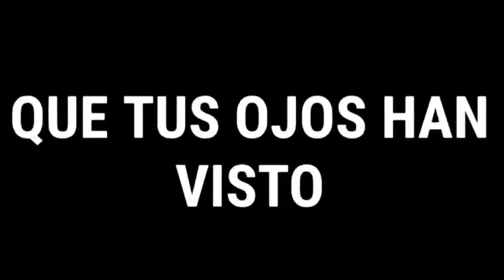Tráiler OficiaL DE MundiTubers2! | YoEnMundiTubers2 | ¿Quieres Entrar? | ThePaphů